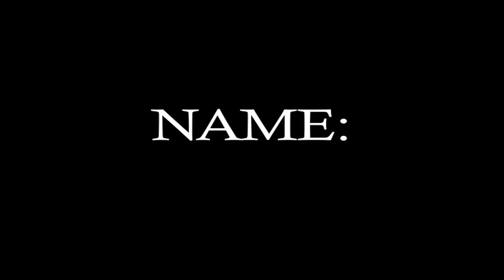BenadriLL - L.A.K.E. - (*SpLash OfficiaL)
B.RAND NEW VISUAL FROM "THE BURNA SUPREMACY"

"L.A.K.E" PROD. BY !MAD RICH! TRACK 1
SHOT WITH A SICK ASS CAMERA BY ANDY FROBERG
CO-EDITED W/ NICK INTL.
SPLASH'D ON LOCATION IN SEATTLE, WASHINGTON

- LAKEHOUSE ENTERTAINMENT 2012